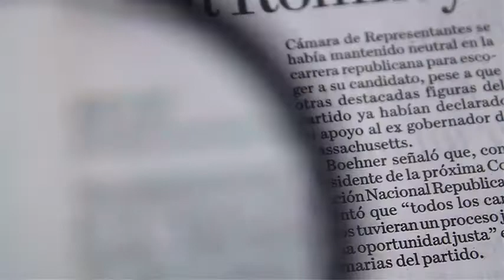Cruz Roja organiza carrera 'Todo México Salvando Vidas'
Fernando Suinaga, Presidente de la Cruz Roja Nacional, anuncio la realización de la carrera 'Todo México Salvando Vidas', el próximo mes de septiembre.

15 junio de 2017